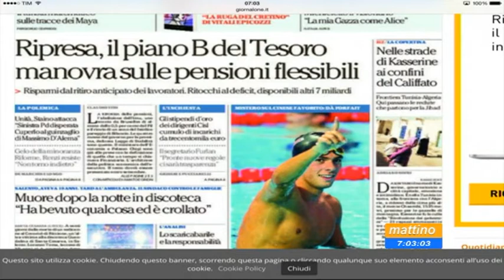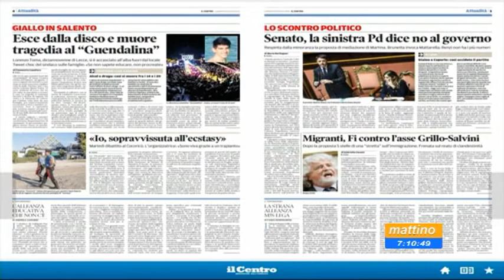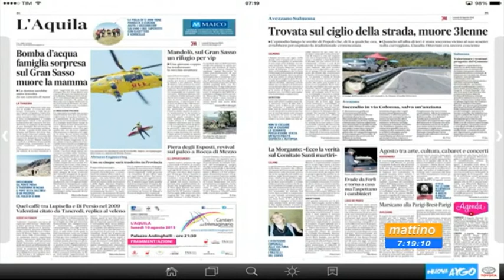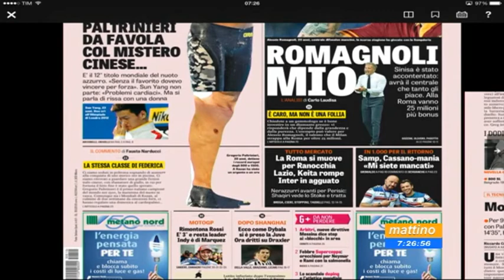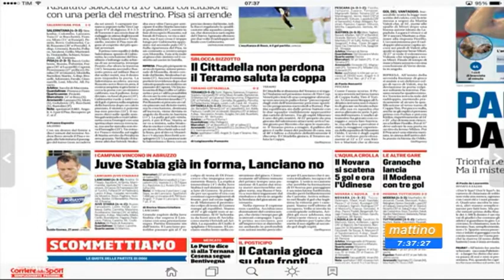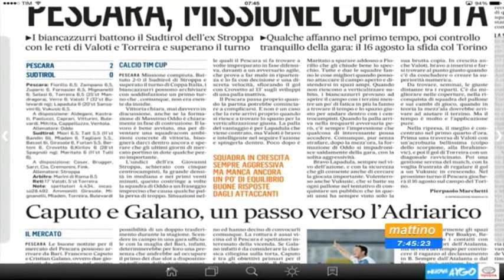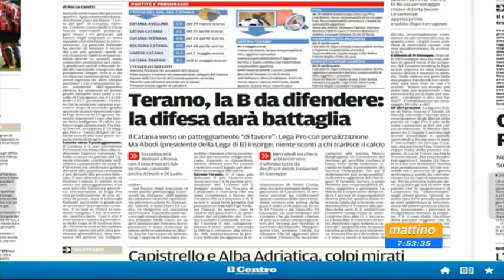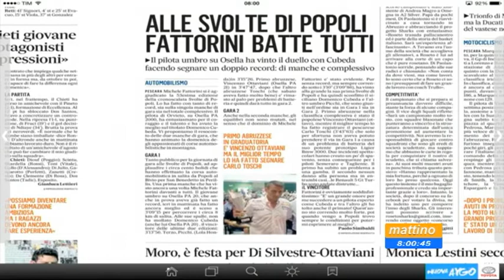Mattino 6 - Rassegna Stampa di lunedì 10 agosto 2015